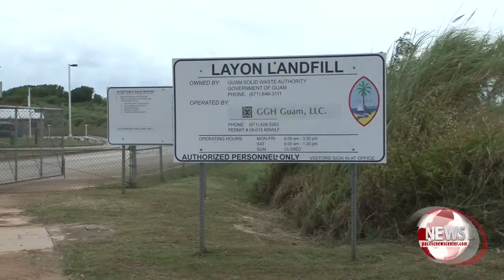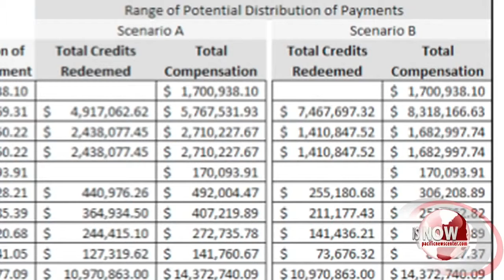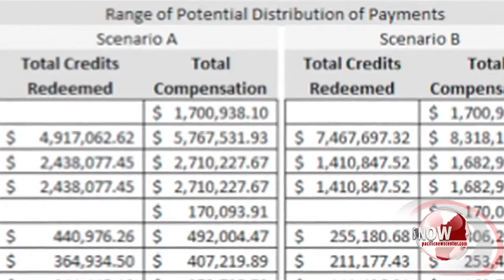GBB Layon 10:7